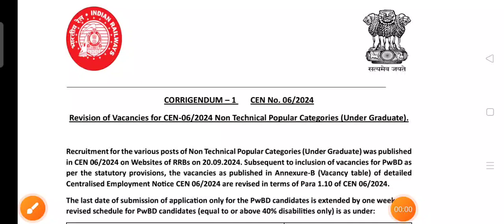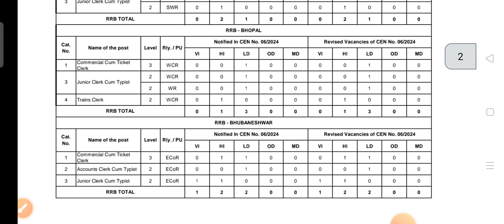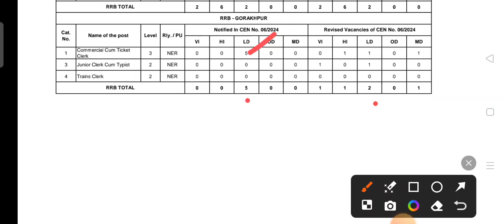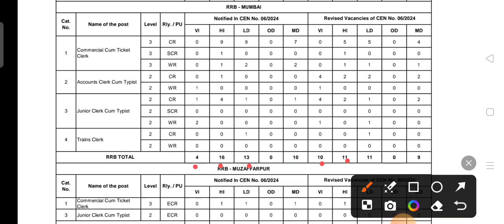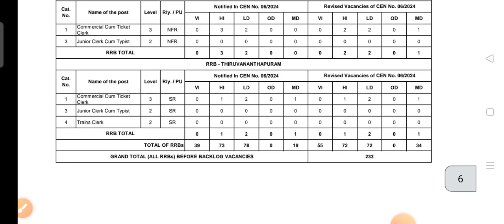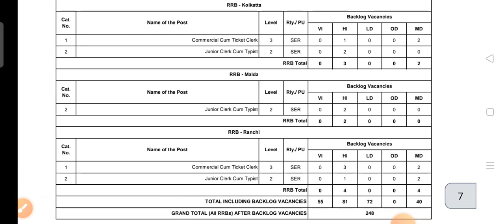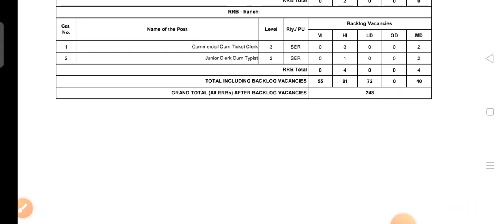RRB NTPC 12th LEVEL VACANCY CHANGE|| HANDICAP CATEGORY VACANCY INCREASE DECREASE| PWD VACANCY CHANGE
RRB NTPC 12th LEVEL VACANCY CHANGE|| HANDICAP CATEGORY VACANCY INCREASE DECREASE| PWD VACANCY CHANGE@jaiwalpoint